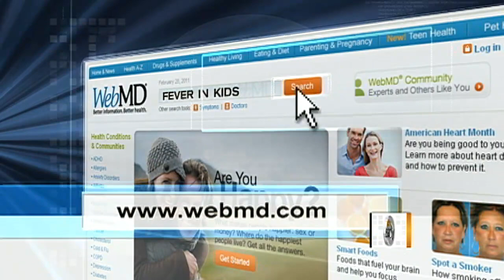Parents stricken with "Fever Phobia"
A new report released by the American Academy of Pediatrics states that fevers in children may not need to be treated. Dr. Jennifer Ashton spoke with Erica Hill on the study, as well as what you need to know about fever treatment and children.